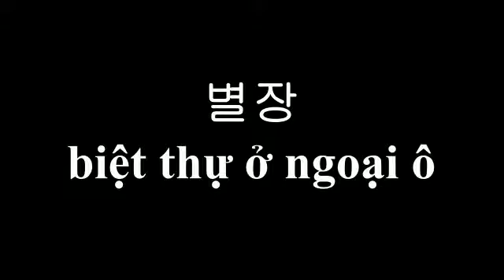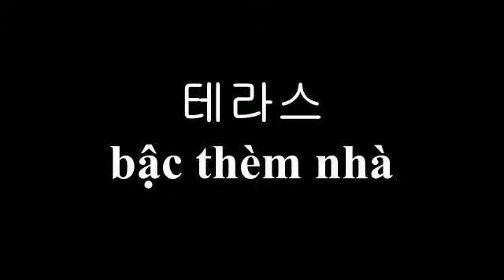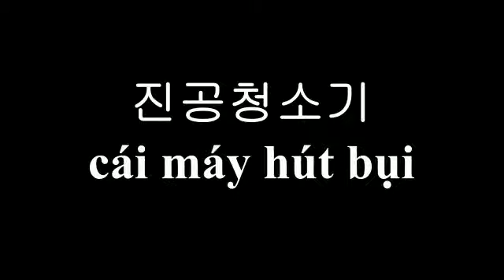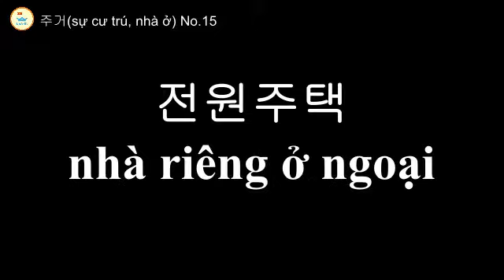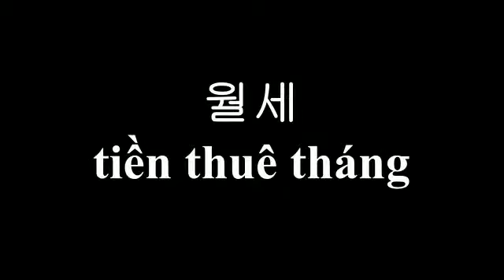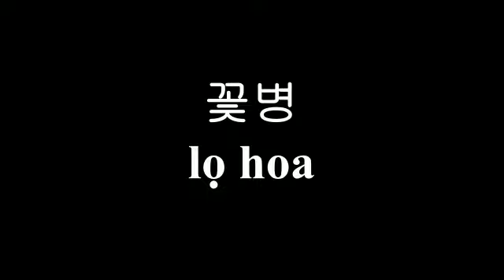베트남 단어15Học Từ vựng tiếng Hàn Quốc 베트남어 Hangul LEARN KOREAN VIETNAMESE Vocabulary/English subtitles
주거(sự cư trú, nhà ở)